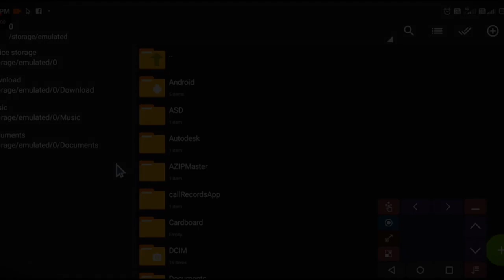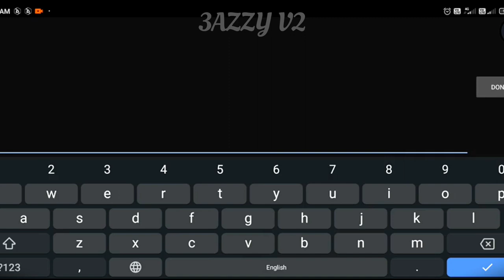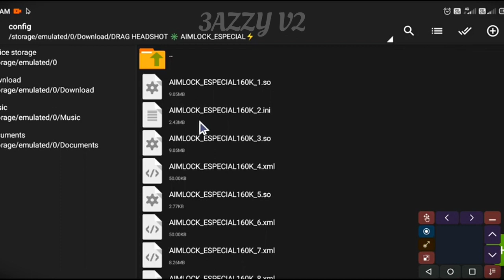Auto headshot config file free fire aimbot+aimlock | Headshot config file Malayalam today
Auto headshot config file free fire aimbot+aimlock | Headshot config file free fire max Free fire Auto Headshot Config File Macro

Aimbot + No Recoil Regedit !! Antiban VIP Script

(NOTE IT'S NOT A H@CK)

Free Fire Top Country 1.Garena Free Fire Indonesia Live 2.Garena Free Fire Brazil Live 3.Garena Free Fire Brasil Live

4.Garena Free Fire India Live

5.Garena Free Fire Singapore Live

6.Garena Free Fire Thailand Live

7. Free Fire Nepal

8. Free Fire Bangladesh

aimbot aimlock_config_file

auto headshot config file free fire max auto headshot config file

free fire max aimbot + aimlock

auto headshot config file free fire max aimbot + aim lock no drag auto headshot config file

free fire today auto headshot config file free fire direct link mediafire auto headshot config file free fire tamil

auto headshot config file free fire aimbot+ aimlok, auto headshot config file free fire aimbot + aimlock,

mediafire,

2022, auto headshot config file free fire aimbot + aimlock

drag.

today,

ob37 auto headshot config file free fire

aimbot+aimlock,

auto headshot config file free fire aimbot, aimlock free fire config file,

auto headshot config file free fire max aimbot +

aimlock

no drag auto headshot config file free fire drag auto

auto headshot config file free fire max aimbot + aimlock auto headshot config file free fire max

today auto headshot config file

free fire max ainmbot + aim lock

no drag auto headshot config file free fire max

mediafire

auto headshot config file free fire max direct

link auto headshot config file free fire max no matchmaking problem auto headshot config file free fire max malayalam

aimlock today auto headshot config file free fire max aimbot +

aimlock mediafire free fire max auto headshot config file mediafire no password free fire max auto headshot config file today

free fire max auto headshot config file anti ban free fire max auto headshot configk file no

matchmaking problem free fire max auto headshot config file tamil free fire max auto headshot config file new update

free fire max no drag auto headshot config file

free fire max drag auto headshot config file today free fire max headshot hack free fire max headshot hack file

free fire max headshot hack app

free fire max headshot hack tamil free fire max headshot hack config K file free fire max headshot hack 2022

free fire max headshot hack injector

free fire max headshot hack tamil 2022

free fire max headshot hack kaise karen free fire max

headshot hack new update

is a permitted by copyright statute that might otherwise be infringing.

Games

FREE FIRE